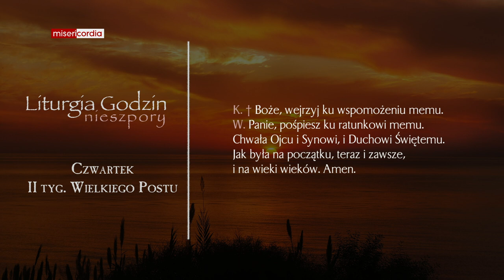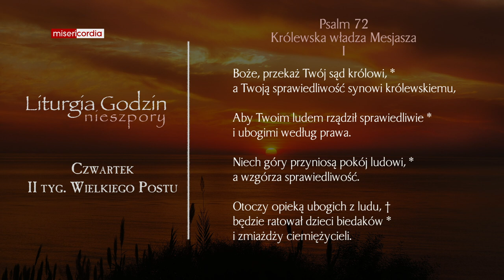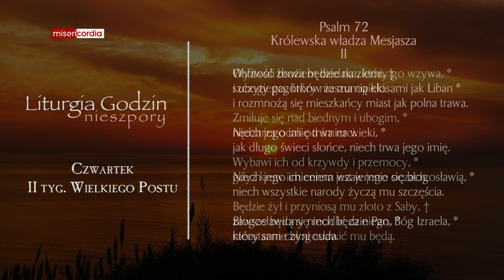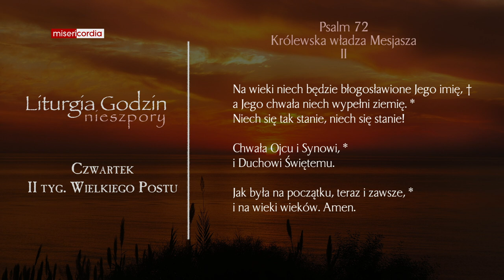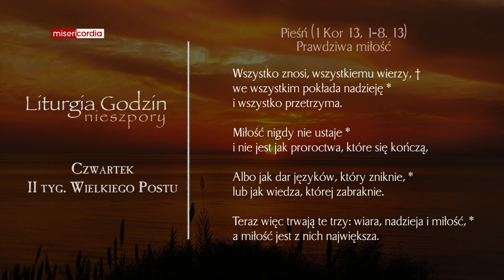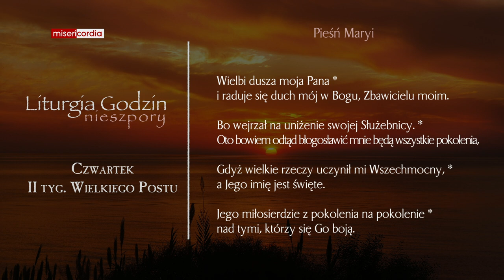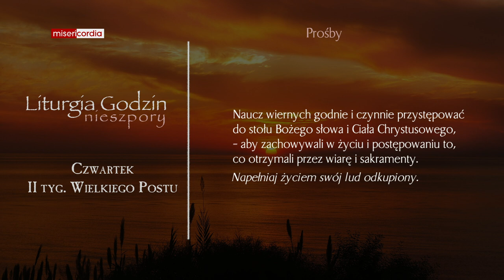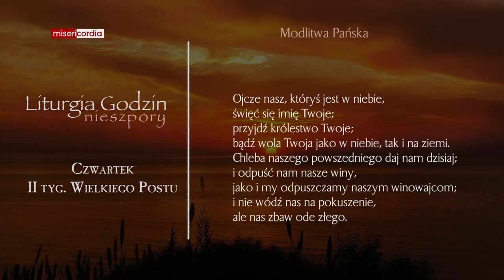Liturgia Godzin | Nieszpory | Czwartek, II tyg. Wielkiego Postu